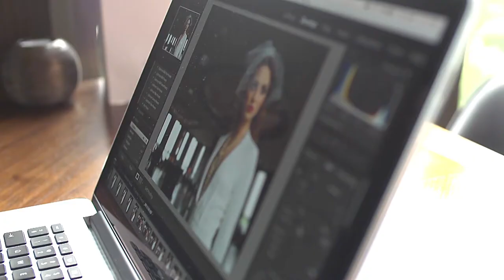Rafał Maślak jako James Bond w sesji foto dla Magazynu WEDDING / making of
realizacja MyPlannedDay Video